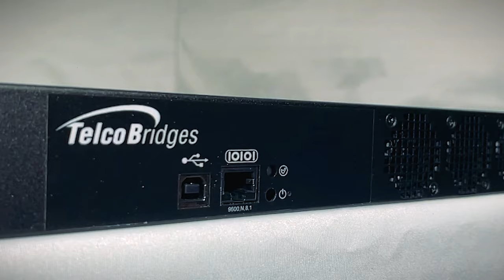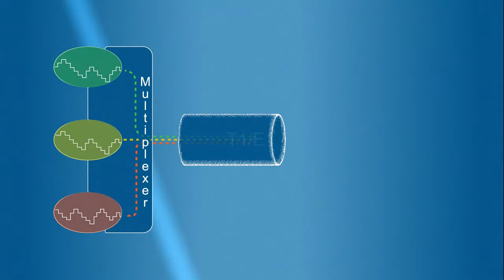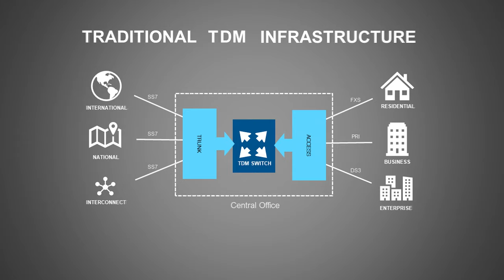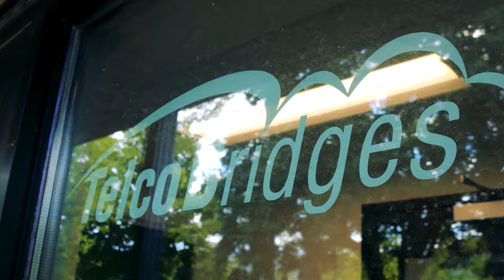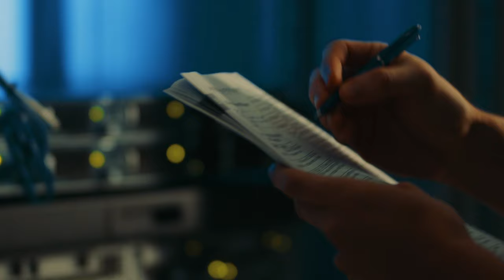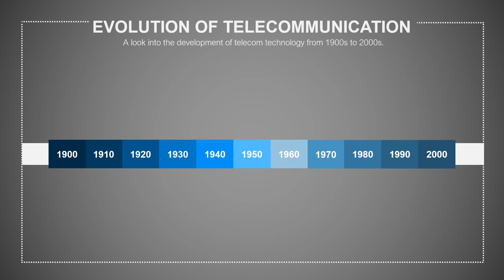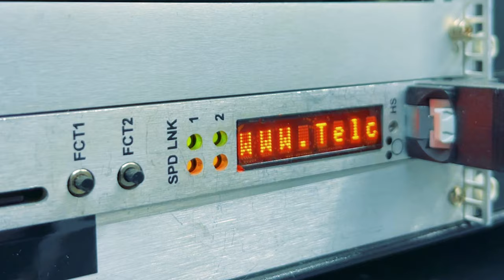Inside The Black Box. The Untold Story of Telecommunications and TelcoBridges.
NETWORK TRANSFORMATION

SYNOPSIS
What is inside the “Black Box’?
In today's world of constant contact via socials, FaceTime, and Teams, the telecom industry remains an enigmatic ‘black box’ to most of the public.
We think it is about time to unveil the mystery and tell the tale of telecommunications.
From analog to internet-based technologies, "Inside the Black Box" shows the incredible evolution that has taken place over the past 60 years, highlighting TelcoBridges' pivotal role in shaping this transformation.
Join us as we explore the past and present of telephone networks, while attempting to answer the most crucial question: what does the future of telecommunications hold?

CHAPTERS
0:00 - Transformation inside telecom
0:45 - Evolution of telecom: 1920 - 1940
01:10 - Evolution of telecom: 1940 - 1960
01:42 - Evolution of telecom: 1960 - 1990
02:24 - The role of media gateways
02:56 - Network integration of media gateways
03:39 - TelcoBridges overview
03:58 - Media gateway production
06:13 - Evolution of telecom: present
06:42 - The role of session border controllers (SBCs)
07:00 - Network integration of SBCs
07:16 - Network transformation
07:27- The future of telecommunications

VIDEO DESCRIPTION
This video provides an overview of the transformations that occurred inside the telecom industry and the development of new VoIP technology, such as media gateways and session border controllers. Besides offering a glimpse inside the production process of media gateways, 'Inside the Black Box' explains concepts such as Time-Division Multiplexing (TDM), Voice over Internet Protocol (VoIP), Session Initiation Protocol (SIP Protocol), and Session Border Controllers (SBC).

Speakers:
- Gaetan Campeau, President & CEO at TelcoBridges
- Sebastien Boyer, Vice President of Sales at TelcoBridges
- Luc Morissette, Director of Support at TelcoBridges